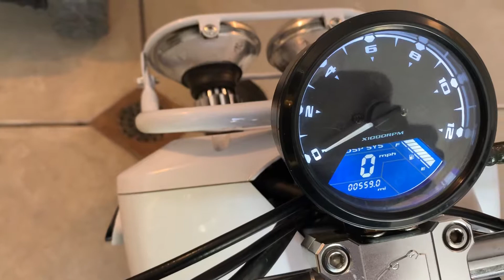2016 Ice Bear Maddog Walk Around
A quick walk around of my ice bear scooter before I start modding it